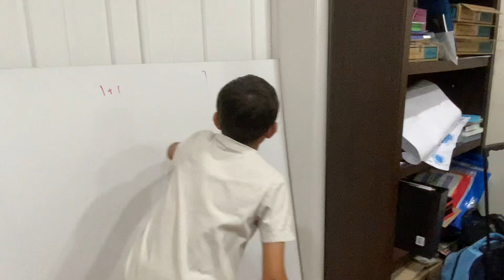POV your dumb in school 🤓🤓